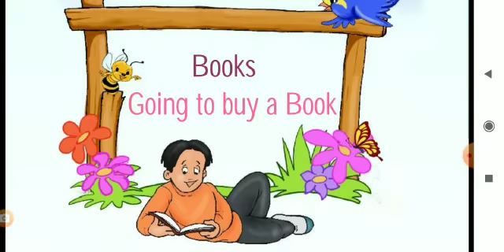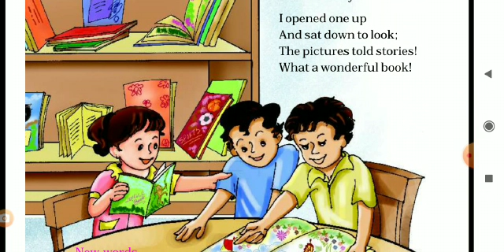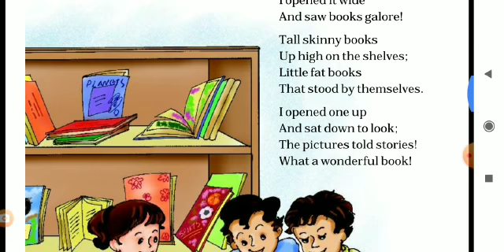IV - STD - ENGLISH - UNIT- 8 - POEM - BOOKS - PART - 1